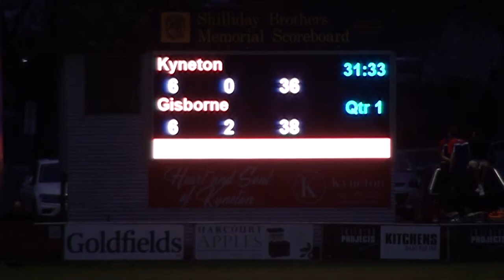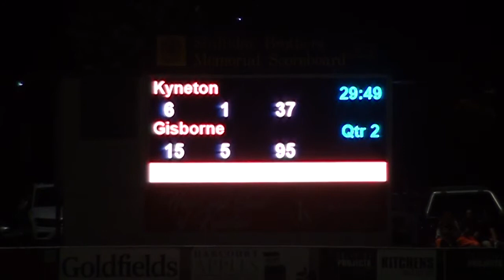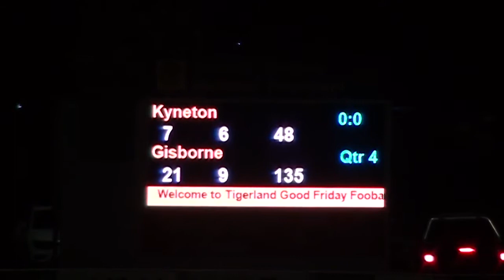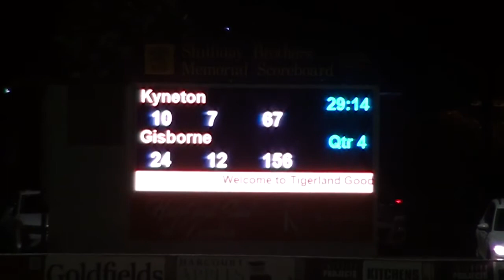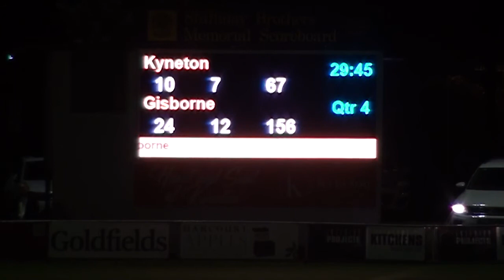KYNETON VS GISBORNE